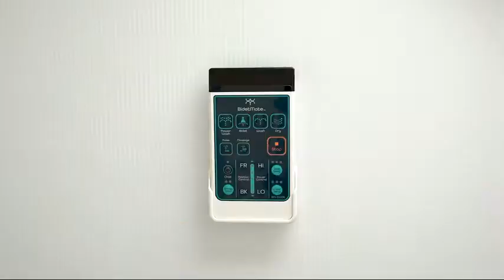BidetMate - BM-2000R-E | BidetMate 2000 Series Electric Bidet Heated Smart Toilet Seat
BidetMate 2000 Series Electric Bidet Heated Smart Toilet Seat with Unlimited Heated Water, Wireless Remote, Deodorizer, and Warm Air Dryer - Adjustable and Self-Cleaning - Fits Elongated Toilets
Check Price